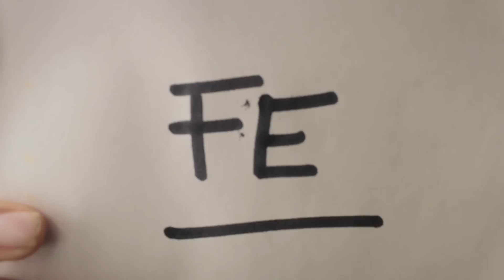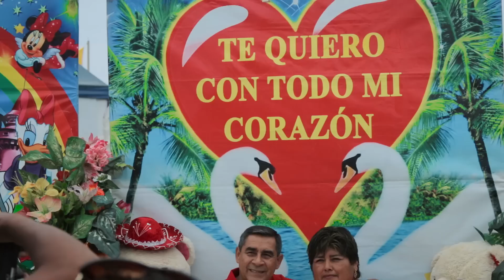SEÑOR DE LA CAÑA 2017 - Desfile oficial y día central en CHICLÍN | RoyFlores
Huir de los latigazos no es fácil! Esta es la fantástica celebración del Señor de la Caña en Chiclin, un lejano pueblo al norte de Perú.

Canon 70D
Canon 80D
GoPro Hero 5 Back
Joby Gorillapod
Moza Air
DJI Spark drone

MÚSICA DE HOY:
@Derechos Musicales Propios
Compuesto por DJ AVIUX para Le'Roy

Que nada arruine tu día, te veo en el siguiente episodio.

Roy Flores (Le'Roy)